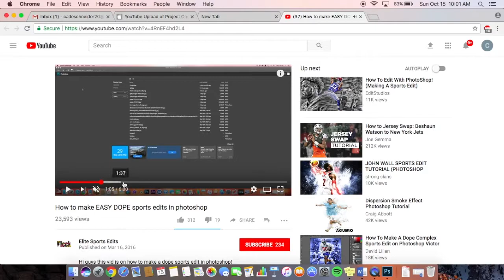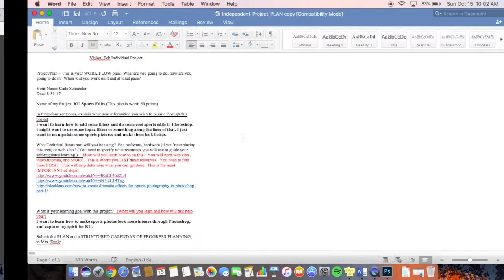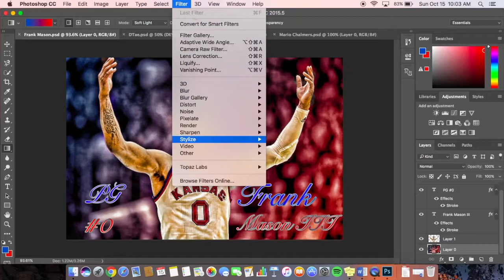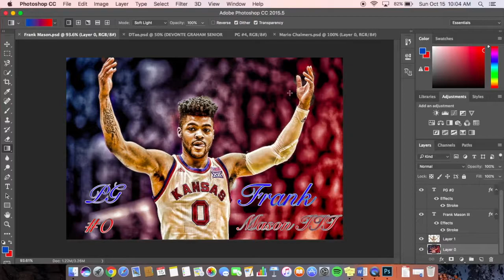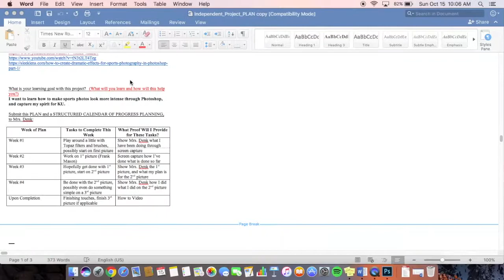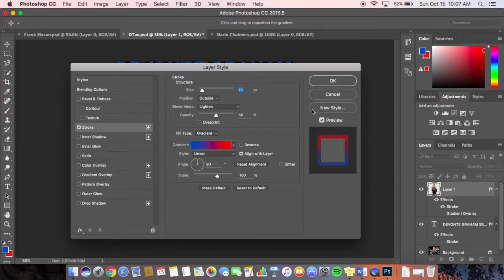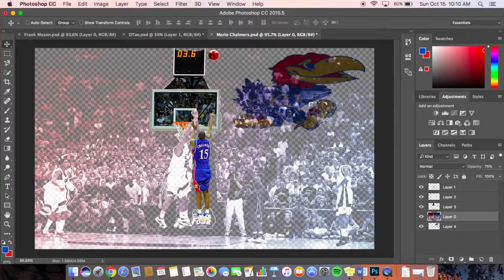KU Basketball Photoshop CC Edits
I worked with Photoshop CC to make photo edits for KU Basketball. The main tutorial I used was the following: